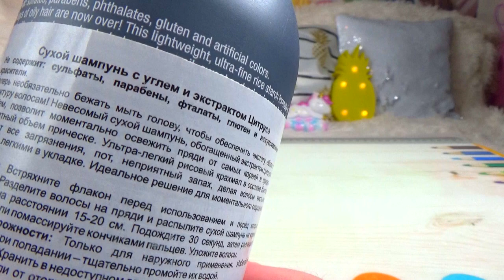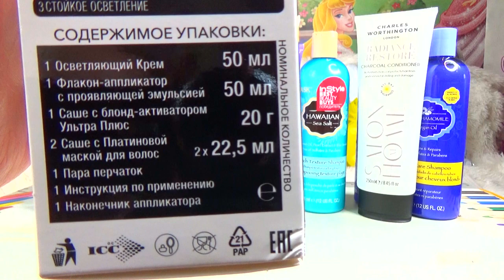МОИ ЗАПАСЫ !///ВСЕ МОИ СРЕДСТВА ДЛЯ ВОЛОС!///PushЯна!///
Всем привет!Меня зовут Яна!Живу в Челябинске!
В этом видео мои запасы средств для волос!